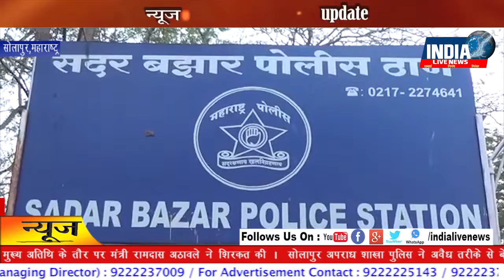सोल्हापुर अपराध शाखा पुलिस ने एक शख्स को किया गिरफ्तार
सोलापुर अपराध शाखा पुलिस ने अवैध तरीके से बेच रहे शराब की बोतलों के साथ एक शख्स को गिरफ्तार किया |